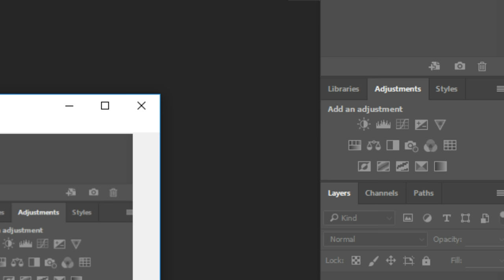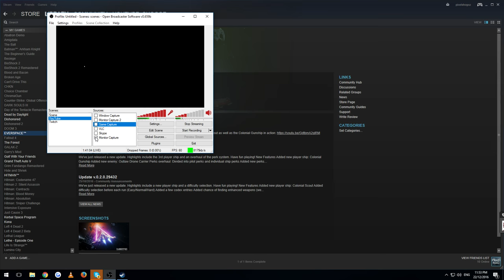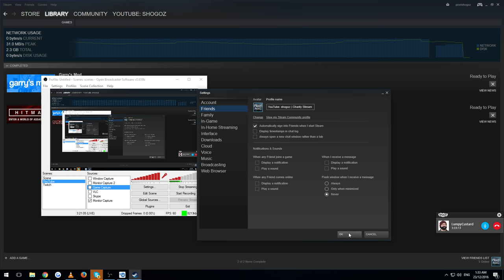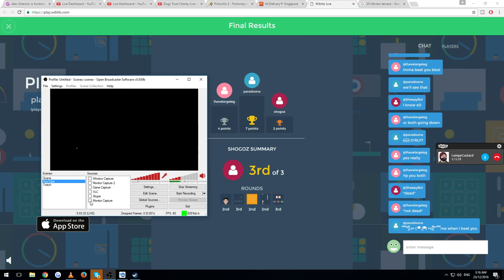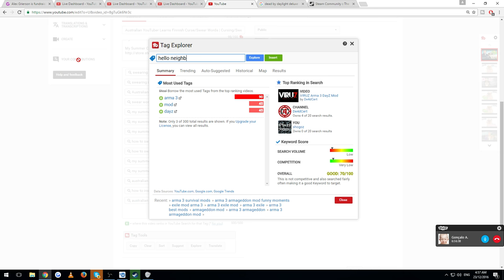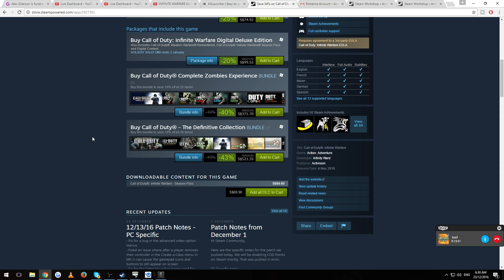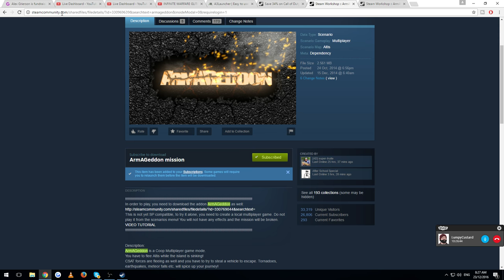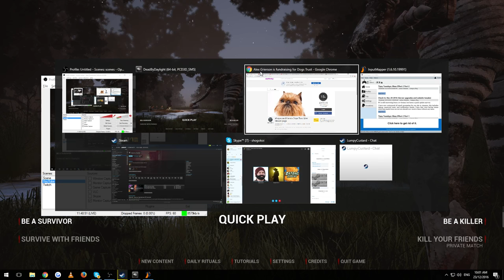shogoz and friends Dogs Trust 12 Hour Charity Live Stream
Special thanks to Matty @ GameSense for staying for the WHOLE 13 hours!

About Dogs Trust:
Dogs Trust, formerly known as the National Canine Defence League, is an animal welfare charity and humane society in the United Kingdom which specialises in the well-being of dogs. The charity rehabilitates and finds new homes for dogs which have been abandoned or given up by their owners. People are encouraged to sponsor a dog for at least £1 a week, even if they are not able to rehome the dog. It also runs microchipping and neutering schemes in the United Kingdom and abroad, in order to reduce the number of unwanted litters of puppies and stray dogs euthanized by other organisations.

Dogs Trust has 20 rehoming centres across the UK, and its first international rehoming centre opened in November 2009 in Dublin, Ireland. The charity does not put any healthy dogs down.

Rehoming information:
Dogs Trust tries to rehome most dogs which it cares for and it runs 21 rehoming centres across the UK and one in Ireland, as well as two large mobile rehoming units known as Dogmobiles. These are large vehicles fitted with air conditioned kennels and are specially designed to tour the local area, carrying a small number of dogs from nearby rehoming centres that are desperately seeking new homes.

Dogs Trust never euthanises healthy dogs, however some dogs may have had a particularly bad start in life and would not be happy living in a normal home environment. The charity takes care of these dogs under its popular Sponsor a Dog scheme.

They have also created a sanctuary where selected dogs can live together free from excessive human contact.

There are currently centres in:
Ballymena
Basildon
Bridgend
Canterbury
Darlington
Denton
Dublin, Ireland
Evesham
Glasgow
Ilfracombe
Kenilworth
Leeds
Harefield
Manchester
Merseyside
Newbury
Roden
Salisbury, this is also where the Dogs Trust sanctuary is located
Shoreham
Snetterton
West Calder
Loughborough

At the beginning of June 2012, the charity opened its eighteenth UK rehoming centre in Leicestershire. Dogs Trust Loughborough aims to be the greenest animal rescue centre in the world. The centre runs on renewable energy from its biomass boiler, green roofs, under-floor heating, solar thermal panels, photovoltaic panels and a rainwater recycling system. The project will be constructed with the aim to achieve BREEAM (BRE Environment Assessment Method) outstanding classification and the highest levels of sustainability. The charity says the facilities will significantly reduce running costs.